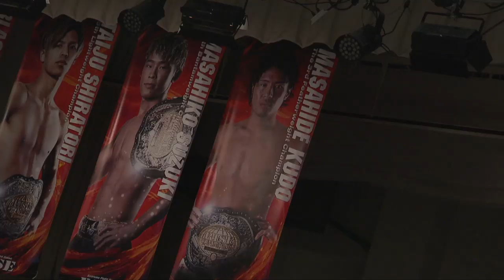工藤政英 vs タリック・トッツ／Masahide Kudo vs Tarik Totss｜2019.5.19【OFFICIAL】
▼RISE WORLD SERIES -58kg契約　3分3R延長1R
工藤政英（日本/新宿レフティージム／第3代フェザー級王者）
タリック・トッツ（イタリア/B＆D GENOVA／WKUオリエンタルルール世界王者）